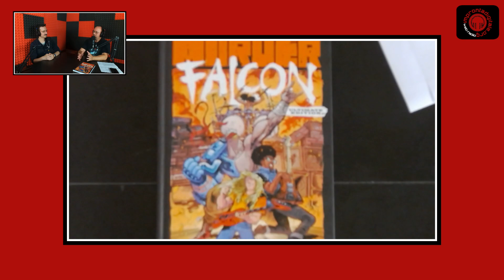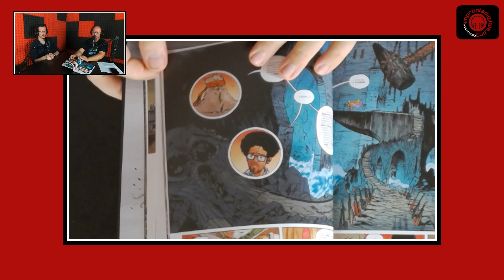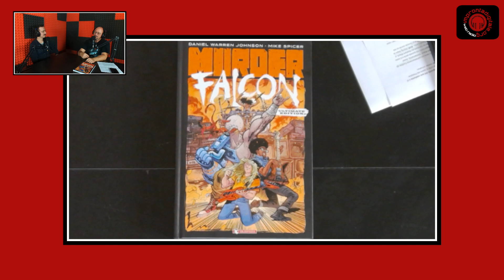Mercury Comics del 24-09-2024 - Murder Falcon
Un fumetto che è un must per gli appasionati di Rock e Metal ma divertentissimo per tutti